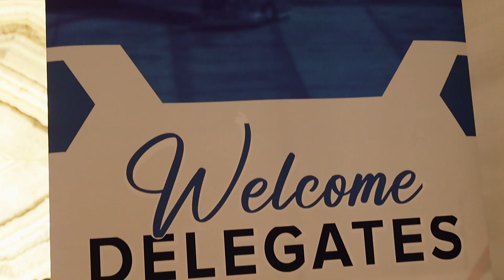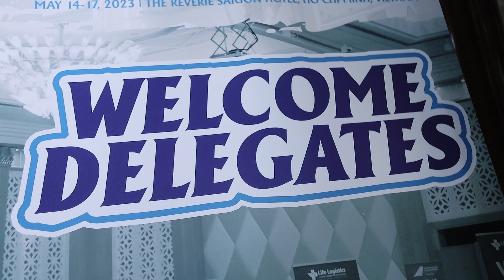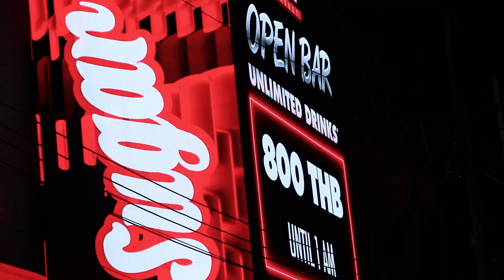GAA 2023 Saigon Meet Up Aftermovie